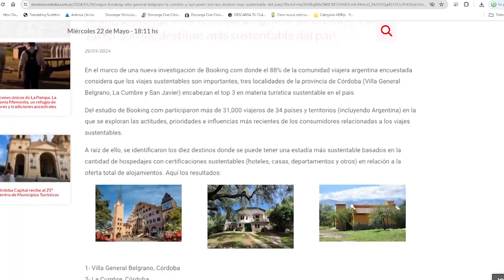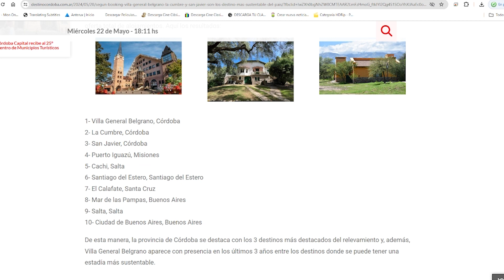INFO VGB DESTINO MÁS SUSTENTABLE